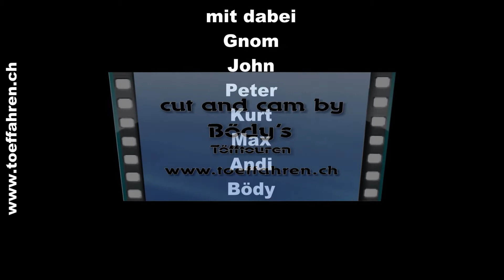Sattelegg Ibergeregg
erste gemeinsame Ausfahrt 2014